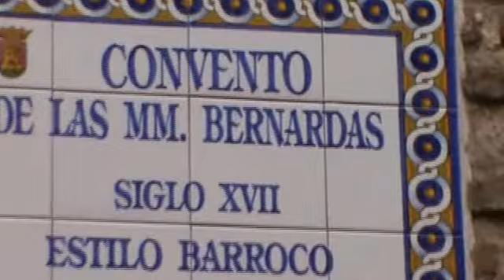Cristo de Medinaceli